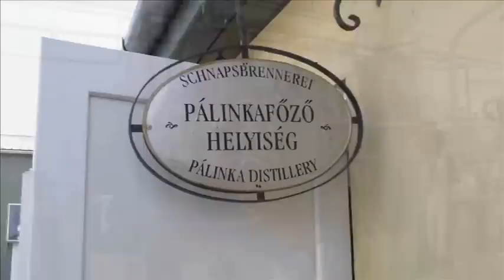Bolyhos pálinkafőzde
Rövid séta Újszilváson, a Bolyhos ágyas pálinkák szülőföldjeként ismert Bolyhos és Fia Bt.-nél a főzde bejáratától egészen a kész pálinka ellenőrzéséig.